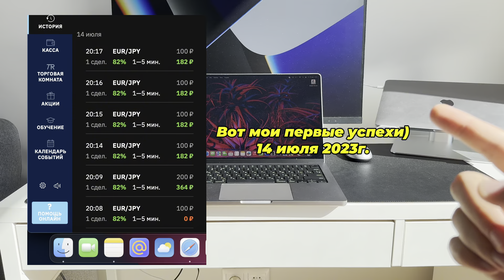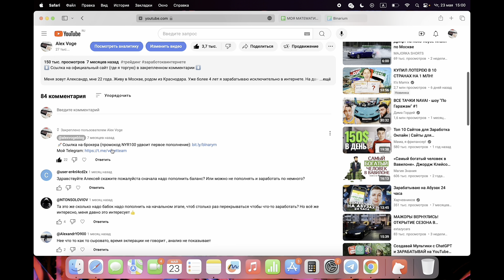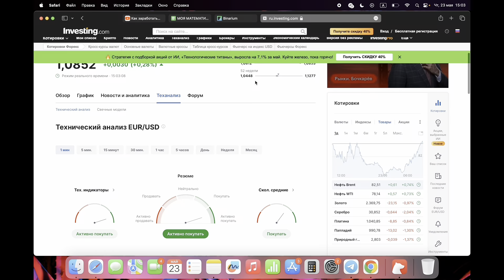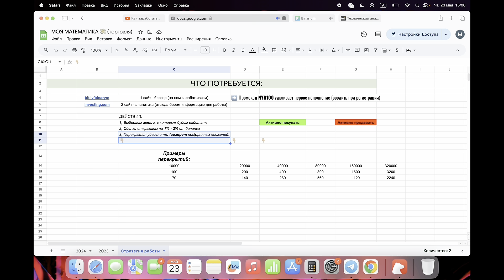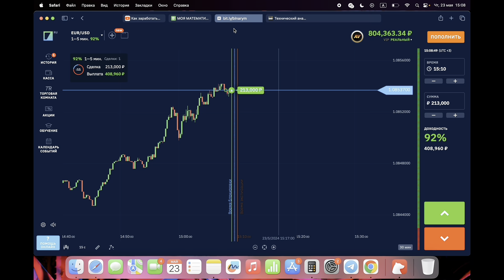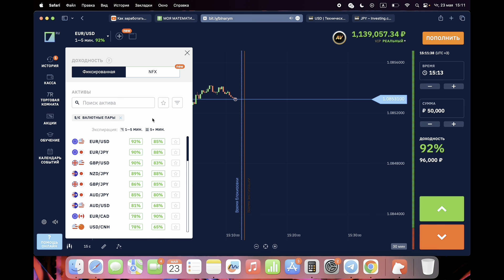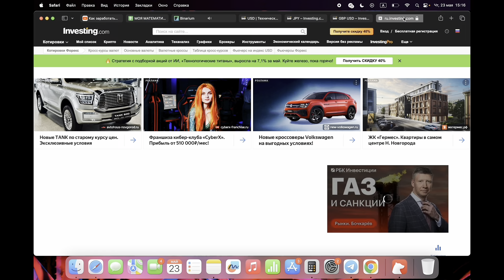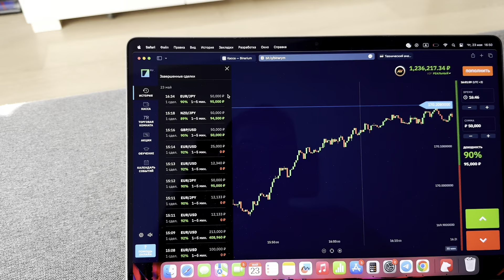Как я зарабатываю в интернете? 20,000,000₽ за ГОД! 🤯 Показываю.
Ссылка на брокера (где я торгую) и мой Телеграм в закрепленном комментарии!⬇️

Доброго времени суток всем, друзья! Меня зовут Александр, мне 24 года. Мой канал посвящен теме заработка в интернете.
Сам я зарабатываю в интернете уже более 5 лет, и имею очень большой опыт в этом деле)

В данном видео я показал мой основной источник дохода. Этот способ заработка я считаю лучшим способом заработка в интернете в 2024 году)
Советую смотреть внимательно и отнестись к этой информации максимально ответственно, ведь она может изменить вашу жизнь.

Как заработать
Заработок онлайн